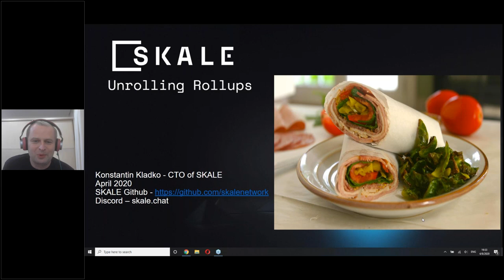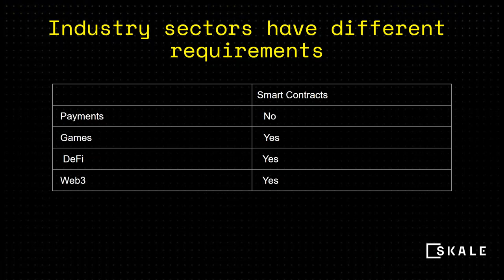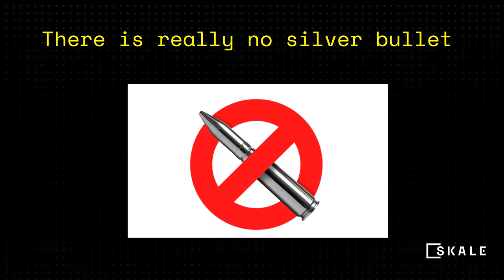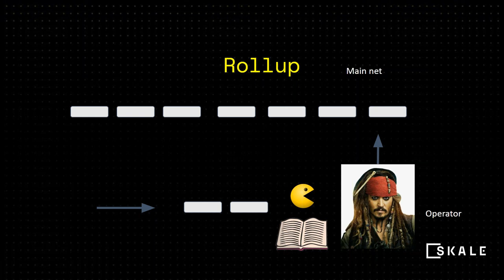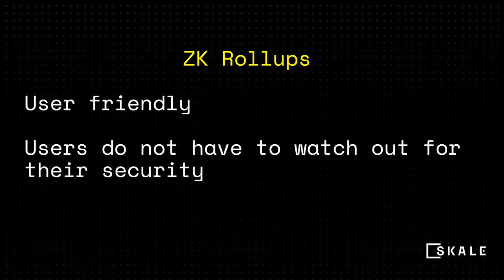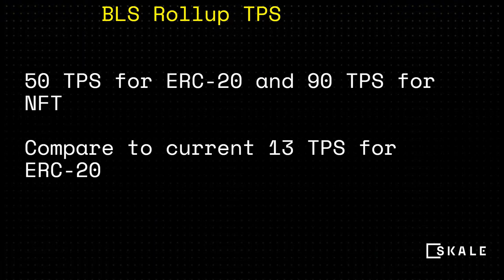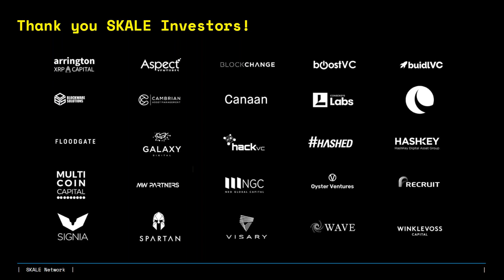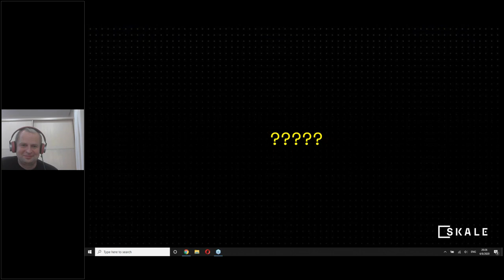All About Rollups (Optimistic, ZK, and BLS) – What They Are and How They Work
Konstantin Kladko from SKALE Labs talks about rollups – what they are and how they work. A rollup can generally be defined as a solution where transactions are published on the blockchain, but where the computation and the storage of transaction results might occur elsewhere to save transaction fees and improve transaction throughput.